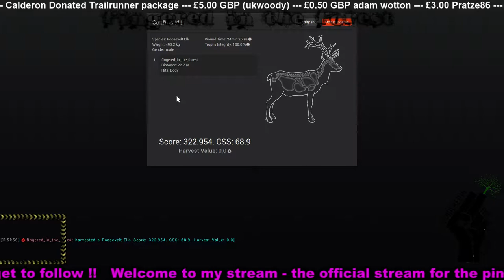Let's Play The Hunter - my first longbow hunt - elk and deer , went well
This went better than I thought, some nice footage and a relaxing hunt, no instant take downs but for a first attempt thats a nice one :D